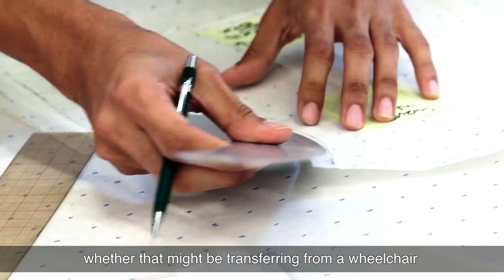The Body: Fashion and Physique | Grace Jun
The Museum at FIT interviews Grace Jun, Executive Director of Open Style Lab, about universal design for the exhibition "The Body: Fashion and Physique" (December 5, 2017 – May 5, 2018) Learn more